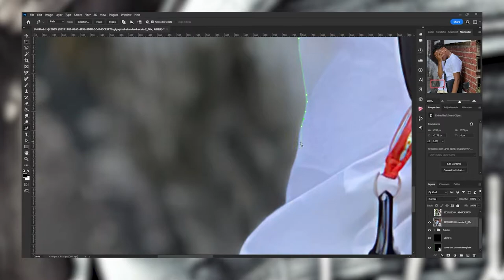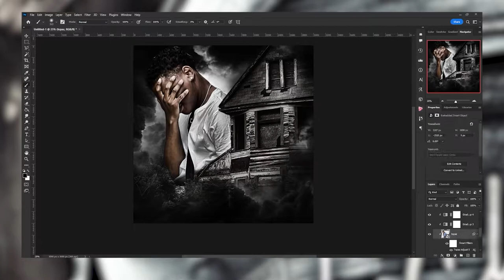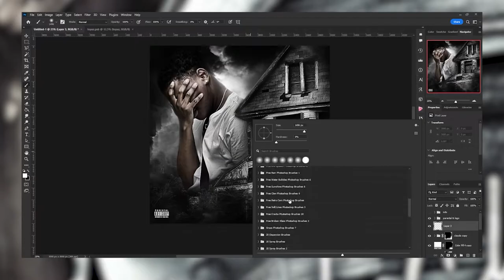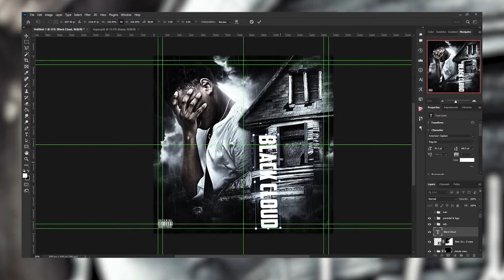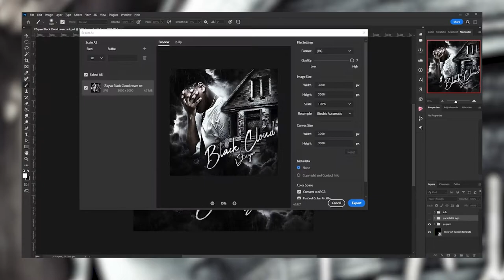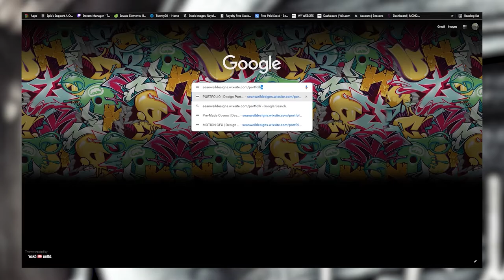Black Cloud Cover Art (speed art)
1Zayvo Black Cloud Cover Art (speed art)